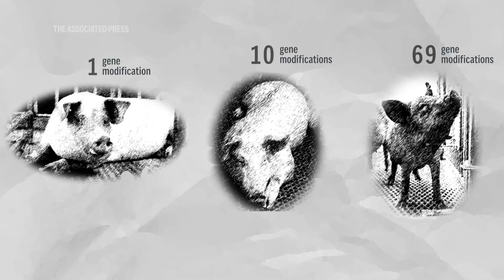Doctors are testing pig organs for transplant, and searching for the best gene edit combination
Attempts at animal-to-human transplants failed for decades. Now scientists can edit pig genes, and are searching for the best gene combination. (AP video/Shelby Lum).